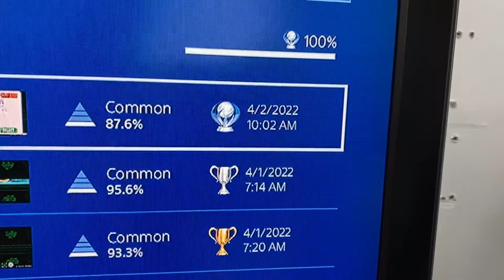PS4 Trophy Hunting 909th Platinum(JP) Pretty Girls Mahjong Solitaire Green!